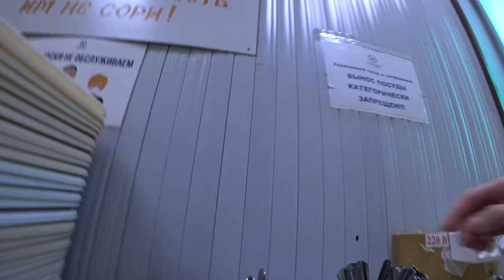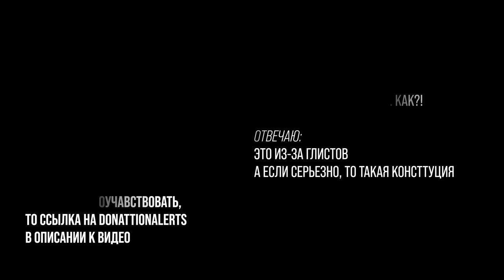3 день в Сочи. Где мы живем? Обзор квартиры и ее цена